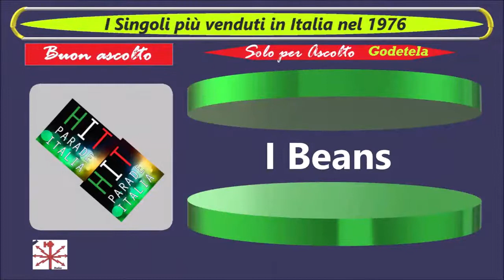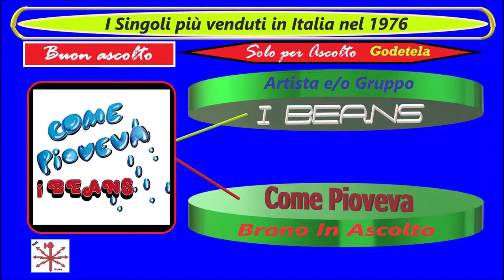24. I Beans - Come pioveva